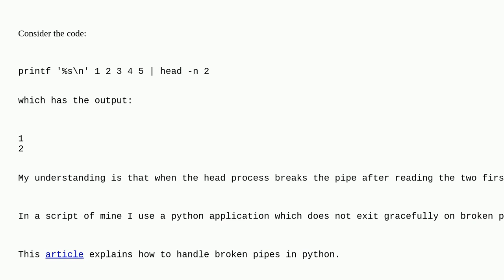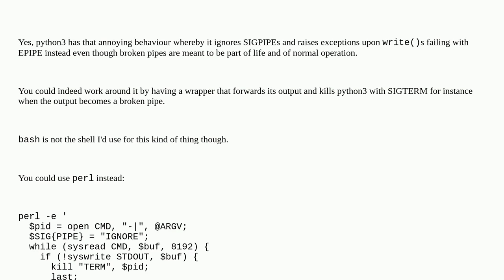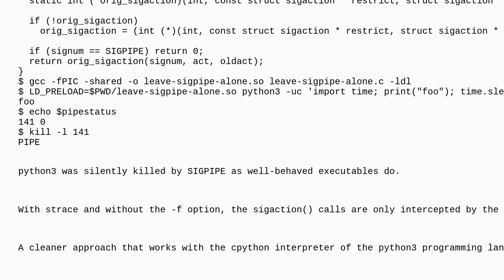Unix: Kill process on broken pipe from within a bash script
Kill process on broken pipe from within a bash script

A special thanks goes out to the awesome community

  bash python pipe